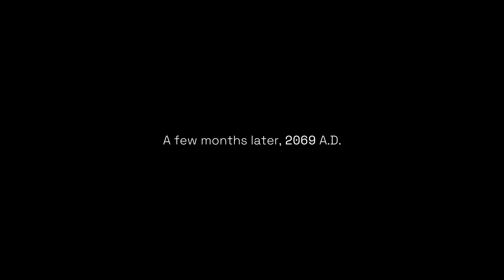Deliver Us Mars Playthrough - Part 2 | Moonbear | PS5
Deliver Us Mars Walkthrough Playthrough Gameplay Part 2 includes first impressions and PS5 review of the full story of the new Deliver Us Mars game by KeokeN Interactive on Playstation 5. This series will have the full game walkthrough playthrough of Deliver Us Mars from beginning to end, and will include the full story with all missions, all story chapters, OST, cut scenes, and cinematics till the ending of the single-player story.

CHAPTERS –
0:00 Intro
0:35 Get into the meeting with Maria
19:26 Prepare for lift-off...
30:17 Enter cruise stage
34:33 Chapter 2: Want to Go to Space?